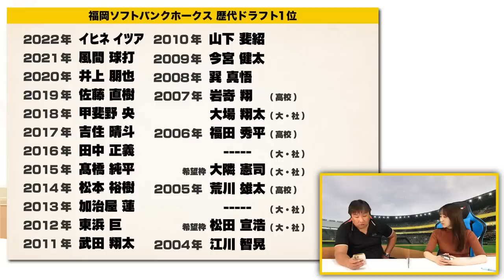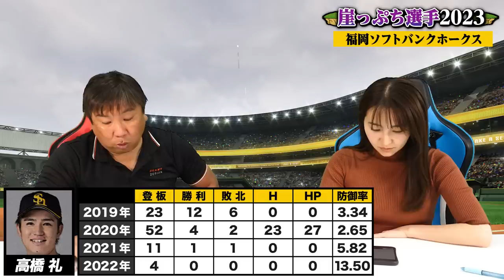【崖っぷち選手】ドラフト1位は活躍できない⁉︎『他球団で主力級がソフトバンクでは崖っぷちに...』層が厚いソフトバンクの崖っぷち選手とは？